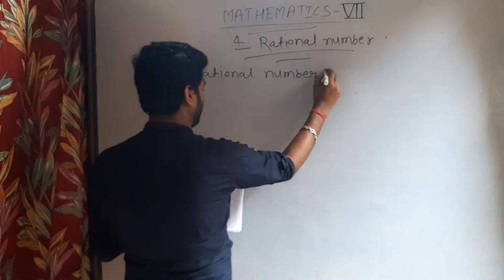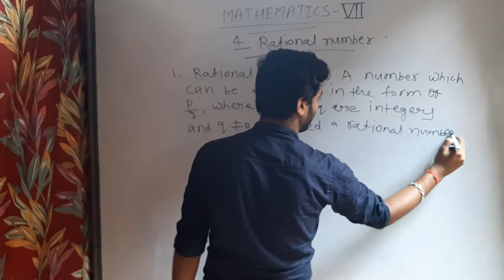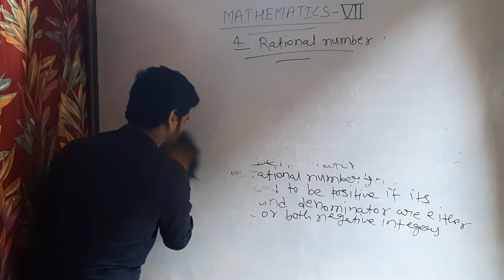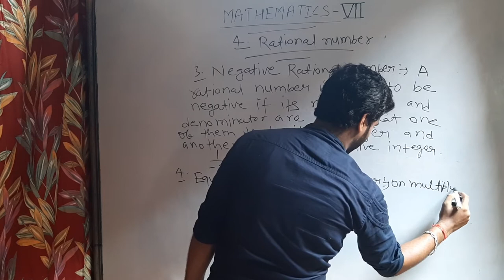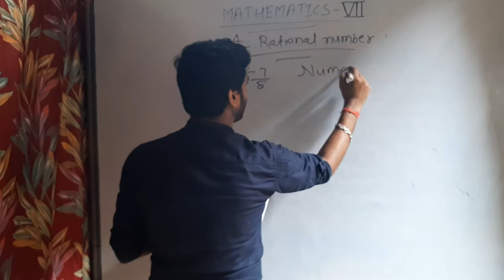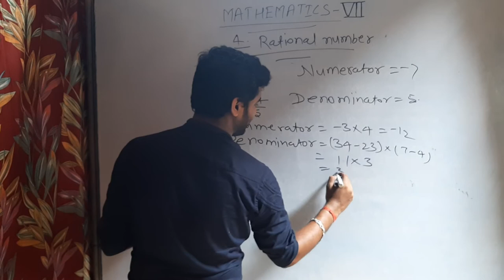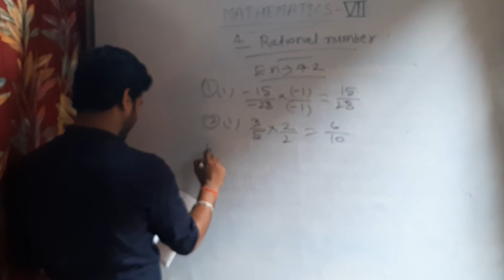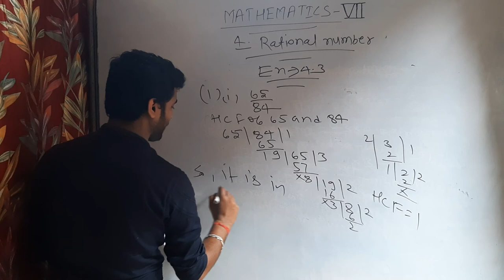CLASS-7 MATH CHAPTER-4.1